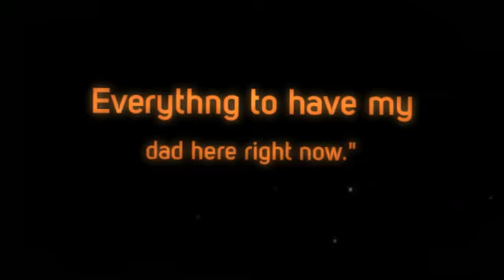Love and Listen to your dad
they all die we all wish they did'nt but they do thats how it works :'( i dont want to loose mine... - created